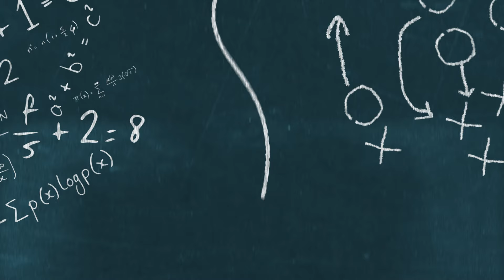Matt Rhule Just Made The PERFECT Move For Nebraska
The Nebraska Cornhuskers are continuing their trend of making really smart moves. This time Nebraska is executing a perfect strategy when it come to their young QB. This move should pay big dividends both this season and in the future. Fans of the Nebraska Cornhuskers should be really excited by this news.